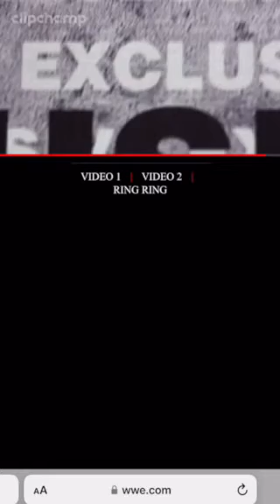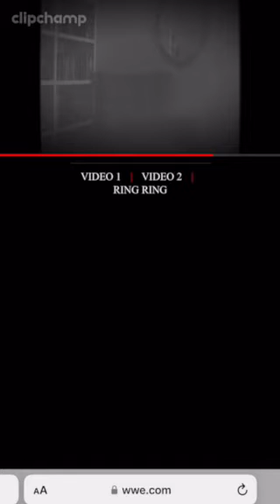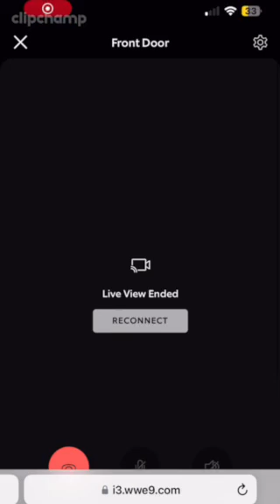Uncle Howdy QR Teaser on Raw | May 27, 2024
Another QR Teaser on Raw tonight.